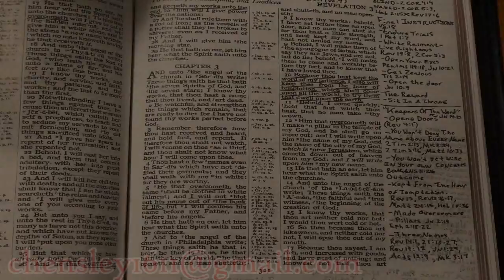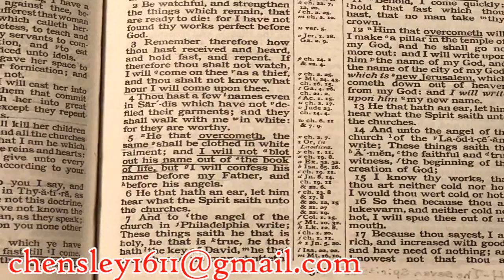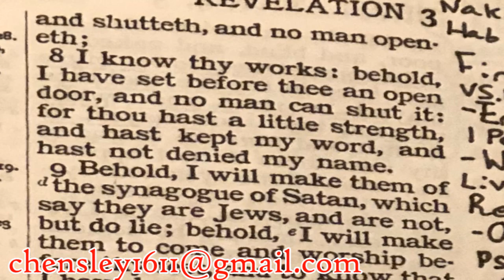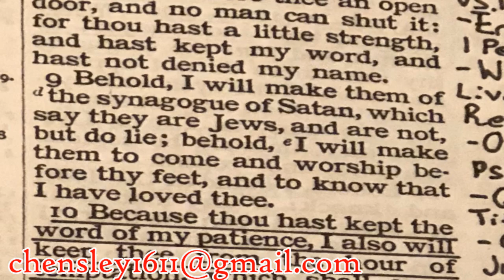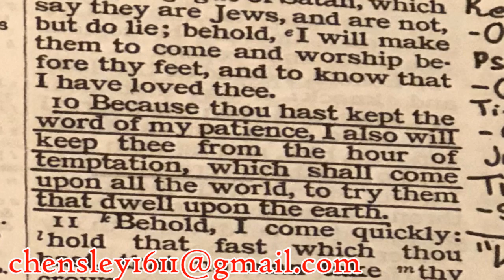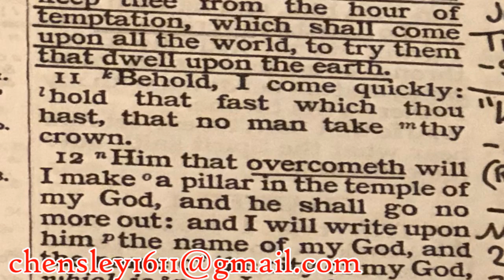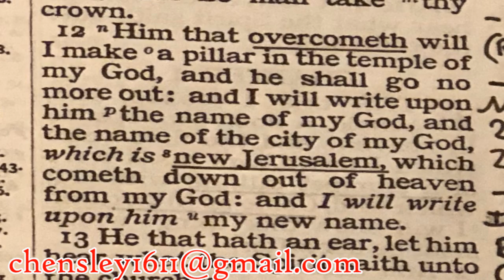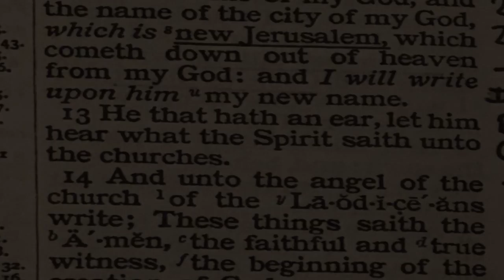Losing Rewards, The Mark, Replacement Theology, Philadelphia(Chapter 3:7-13)